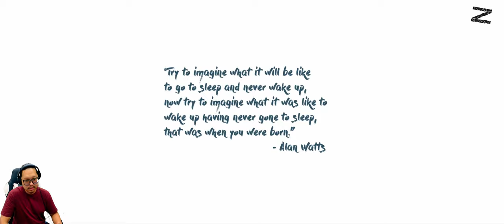Beneran cakep! Cocok buat healing - Europa Demo - Chapter 1: Leaving Home & Chapter 2: A Saga Begins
Di bulan yang bernama Europa, surga bentukan yang subur di bawah bayangan planet Jupiter, seorang android bernama Zee pergi mencari jawaban. Berlari, meluncur, dan terbang melintasi pemandangan, memecahkan misteri di reruntuhan 'utopia' yang jatuh, dan temukan kisah manusia terakhir yang masih hidup.

yang mau main gamenya juga, tapi rilis fullnya 17 April 2024 ya